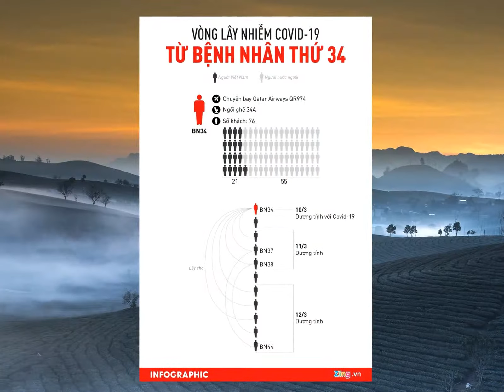8 ca nhiễm Covid-19 ở Bình Thuận đều liên quan nữ bệnh nhân thứ 34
Siêu sale Sen Đỏ dành cho bạn Đăng kí kênh xem tin tức mới nhất 48 giờ sau khi nữ doanh nhân dương tính với Covid-19, Bình Thuận có 8 ca nhiễm mới đều là F1 và F2 của bệnh nhân 34 này.Tối 12/3, Bộ Y tế công bố thêm 5 ca nhiễm Covid-19
Các bệnh nhân này đều ở Bình Thuận, trong đó có 3 người tiếp xúc gần với bệnh nhân thứ 34 - người đầu tiên ở tỉnh này nhiễm virus corona.Hai ca mới công bố còn lại được xác định tiếp xúc với 2 người lây bệnh từ bệnh nhân thứ 34."Ổ dịch" lớn nhất từ trước đến nay
Bà D.T.L.T (51 tuổi, ngụ tại TP Phan Thiết) là nữ doanh nhân kinh doanh vật liệu xây dựng
Ngày 22/2, đoàn của bà T
gồm 19 người từ sân bay Tân Sơn Nhất bay sang New York (Mỹ) có quá cảnh ở sân bay Incheon (Hàn Quốc) trong khoảng 3 giờ
Sau đó, bà T
bay qua Washington DC tham quan, sang Qatar rồi đáp về Tân Sơn Nhất.Từ sân bay, bà T
được đón bằng xe riêng về nhà ở TP Phan Thiết.Ngày 5/3, bà T
có biểu hiện ho, sốt
Ngày 9/3, nữ doanh nhân này vào Bệnh viện đa khoa Bình Thuận, được cách ly và lấy mẫu gửi Viện Pasteur Nha Trang xét nghiệm
Chiều 10/3, Bộ Y tế công bố bà T
dương tính với Covid-19, là bệnh nhân thứ 34.Chỉ 48 giờ sau khi nữ doanh nhân này dương tính với Covid-19, Bình Thuận có 8 ca nhiễm mới đều có liên quan đến bệnh nhân này.3 ca nhiễm được Bộ Y tế công bố ngày 11/3 là gồm con dâu, nhân viên công ty và người giúp việc của bà T.Còn 5 ca nhiễm vừa công bố chiều nay cũng có 3 tiếp xúc trực tiếp với nữ doanh nhân này (F1)
Hai ca còn lại thuộc diện F2, gồm một người tiếp xúc với con dâu bệnh nhân thứ 34 (bệnh nhân thứ 38) và một người 12 tuổi tiếp xúc với nhân viên của bà T
(bệnh nhân 37).Như vậy, với 5 ca nhiễm mới, Bình Thuận đã có 9 người mắc Covid-19, trở thành "ổ dịch" lớn nhất nước tính đến thời điểm này.Sẵn sàng cho tình huống xấu nhất
Ông Lê Văn Hồng, Phó giám đốc Sở Y tế Bình Thuận, cho biết bệnh nhân bà T
nói chỉ tiếp xúc gần với một số thành viên trong gia đình, khoảng 20 người
Ngành y tế địa phương xác định có khoảng 100 người tiếp xúc gián tiếp (F2 đang được cách ly tại nhà, theo dõi sức khỏe) nhưng bệnh nhân không chủ động khai báo thông tin cụ thể khiến việc kiểm soát dịch trở nên khó khăn.Ngày 12/3, Văn phòng UBND tỉnh Bình Thuận có văn bản hỏa tốc gửi Hội Nữ doanh nhân Bình Thuận đề nghị cung cấp thông tin các buổi sinh hoạt của hội nhân dịp ngày Quốc tế Phụ nữ 8/3 có sự tham gia của bệnh nhân thứ 34.Ban chỉ đạo phòng chống dịch Covid-19 và các sở ngành Bình Thuận đang quyết liệt phòng chống dịch, triển khai các phương án khẩn cấp ở cấp độ 2 và đã lên kịch bản, sẵn sàng cho cấp độ 3 và tình huống xấu nhất theo hướng dẫn của Bộ Y tế.Trước diễn biến phức tạp, Chủ tịch UBND tỉnh Bình Thuận yêu cầu phải quản lý chặt danh sách những người có tiếp xúc với bệnh nhân 34
Cần công khai minh bạch thông tin về dịch để người dân nắm rõ, chủ động phòng ngừa cùng với chính quyền.Sở Y tế tỉnh Bình Thuận đã chuẩn bị 50.000 khẩu trang và trang thiết bị y tế, cách ly tập trung đối với 21 người thuộc diện F1, cách ly tại nhà đối với 100 người diện F2
Triển khai các đội phản ứng nhanh đến nhà, nơi làm việc của người có tiếp xúc để phun thuốc khử trùng.Ngoài ra, địa phương cũng lên phương án khi có trên 20 người nhiễm bệnh, chuẩn bị cách phương án cách ly tập trung những người từ F2 thành F1.Đề nghị Hội Nữ doanh nhân Bình Thuận cung cấp tin về các buổi tiệc 8/3.